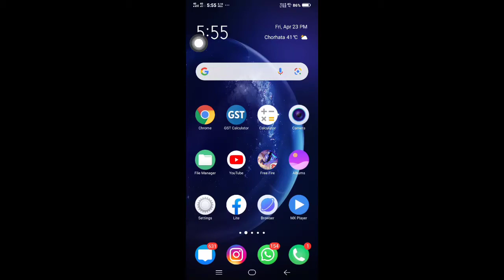Free fire 🔥 open